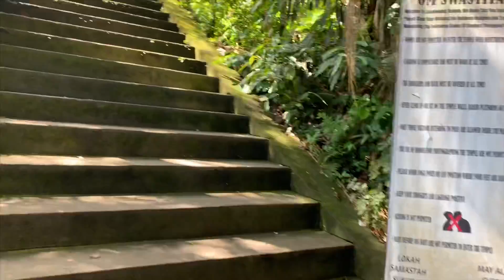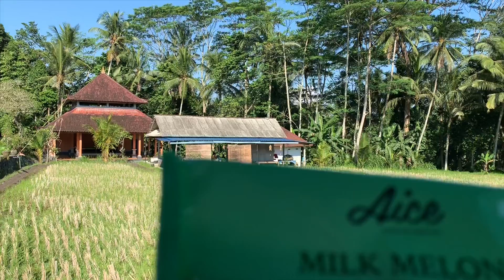Aloha Bali อโลฮา บาหลี Part I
Aloha Bali,
รีวิว ทริป บาหลี
สนุกทุกวัน กิจกรรมไม่ซ้ำ

แบ่งทริปเป็นสองตอน
แบ่งทีพักเป็นสองที่
ตอนแรก เราจะพักทีเมืองอุบุด
ก็จะเป็นโซนเมืองเก่า ไฮไลท์ของทีนีก็จะเป็น ชิงช้า
ซึ่งเป็นเทรนด์ ที่ได้รับความนิยมมาก
ทำให้ธุรกิจเกี่ยวกับชิงช้าเกิดขึ้นใหม่ๆ หลายจุด

ที่เราไปชื่อว่า Aloha Bali,
สำหรับใครไม่ได้เตรียมชุดสวย โล้ชิงช้า ไม่ต้องนอยด์
ทีนี่ มีชุดให้เช่าหลายแบบ ที่เห็นก็จะมี สีเหลือง สีแดง และ สีขาว
จะมีช่างภาพ ตามจุดต่างๆ ซึ่งทำงานเอ็นเตอร์เทนลูกค้าได้เป็นอย่างดี
สอบถามช่างภาพว่าเวลาช่วงไหนที่ถ่ายภาพสวย
เขาบอกว่าช่วงเช้า สวยสุด  แต่เราถ่ายกันตอนเย็นนะ เรียกว่า
กลับคนสุดท้ายเลยทีเดียว

และอีกจุดหนึ่งที่กำลังเป็นเทรนด์ คือ ประตูสวรรค์ หรือ Heaven gate
ค่อนข้างไกล ต้องนั่งรถไปประมาณสองชั่วโมง ที่เป็นจุดไฮไลท์ ก็คือ คนจะไปถ่ายรูป
จุดที่เรียกว่าประตูสวรรค์ มองเห็นขอดภูเขาไฟอากุง ต้องเข้าคิว
ช่างภาพจะมีเลนส์พิเศษทำให้เห็นเงาสะท้อนเป็นน้ำ

และน้ำตก มีหลายที่
ที่เราไปชือ Timumana waterfall, ก็ชอบนะ

Review trip Bali.

Aloha Bali Part I,
We stayed in Ubud, old town.
The roads are very narrow and traffic, the better way in town is to walk or motorbike. Swing in Bali is becoming a trend, there are several swing set.
We went to the place called Aloha Bali, you can rent costume there, to get pictures taken by photographers. It was fun activity.

Second day, we went the place called Heven gate, a couple hour by car to get there, lots of tourists want to take picture at heaven gate spot. We not patient enough on awaiting, waste of time we head to the Timumana waterfall, beautiful, clear water, walking distance approx 1 kms to get to the waterfall, not suitable for anyone who has knees problem.

I strongly recommend The three monkey restaurant, we had dinner there 2 nights, delicious and good atmosphere,
get there a bit early evening and you'll be able to enjoy twilight.

Visit to the palace and the market.
Finish part I.